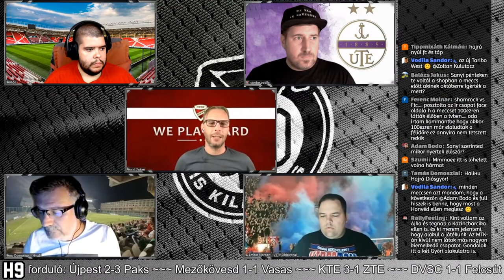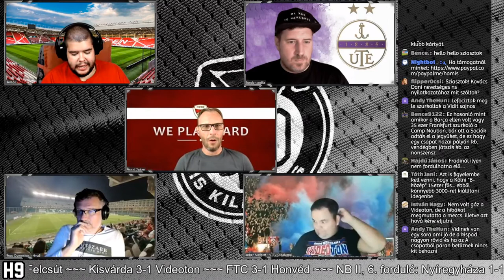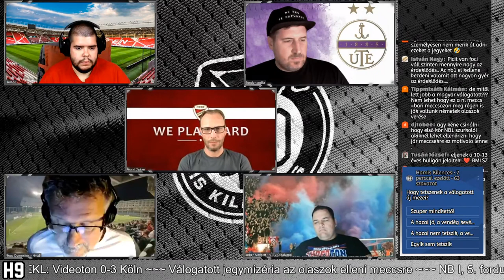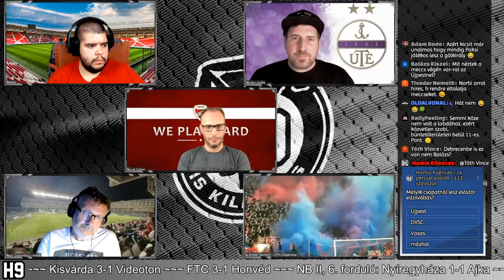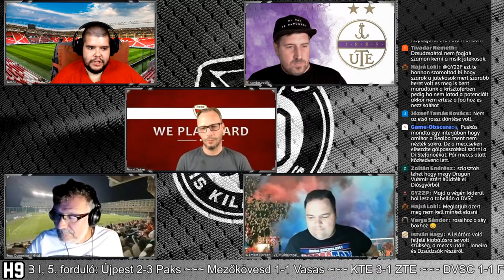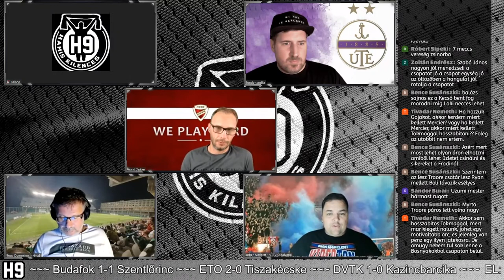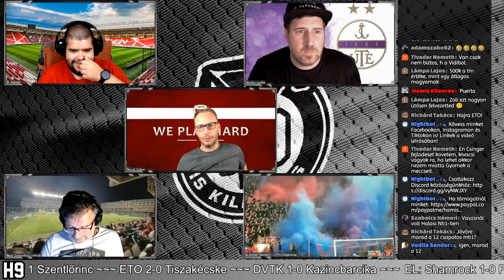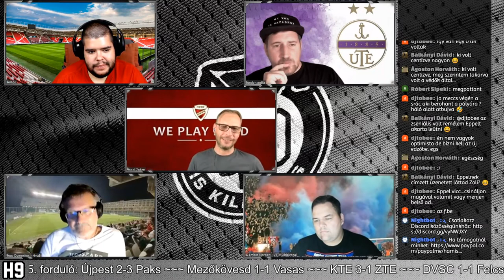H9 Live [S1E8] - Érik az első edzőváltás?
Itt tudsz minket támogatni

Adásmenet:
00:00:00 Visszaszámlálás, intro
00:05:50 Bemutatkozás, technikai információk
00:07:19 Shamrock - Fradi 1-0, EL csoportkör
00:24:47 Videoton - Köln 0-3
00:44:00 Válogatott jegyvásárlási gondok, új mezek
01:06:28 Újpest - Paks 2-3
01:23:45 Debrecen - Felcsút 1-1
01:42:19 Kisvárda – Videoton 3-1
02:01:23 Mezőkövesd - Vasas 1-1
02:06:45 Kecskemét -ZTE 3-1
02:15:29 Fradi - Honvéd 3-1
02:25:49 Győr - Tiszakécske 2-0
02:38:55 Vukmir elküldése, DVTK - Barcika 1-0
02:57:16 Többi NB2-es eredmény, elköszönés